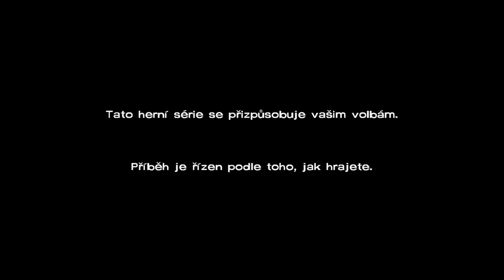The Walking Dead #06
Vitajte pri novom videu na hru The walking Dead Season One